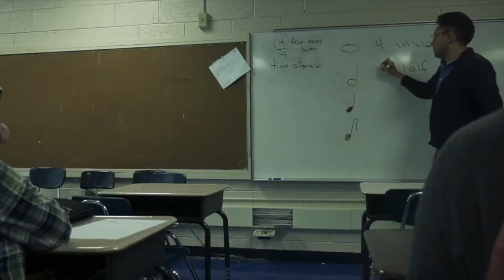Is your teen self-harming?